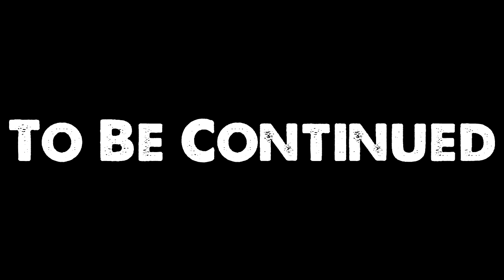【Anime】Saiki Kusuo no Ψ-nan Season 2 Akan Kolaborasi dengan Gintama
Welcome to Zeronime Home
Video: 【Anime】Saiki Kusuo no Ψ-nan Season 2 Akan Kolaborasi dengan Gintama

Previous channel: Sarjana Otaku, Anime World, Anime Sekai, Zeronime

●▬▬▬▬▬▬▬▬▬๑۩ ＲＥＡＤ ＭＥ۩๑▬▬▬▬▬▬▬▬▬▬●
If you want me to make a list of your favorite genre feel free to let me know! Just comment it down below and I will overlook at the comment section soon!! I'll pin your comment to let you know that your comment has been chosen.

Thumbnail Used: Saiki Kusuo no Ψ-nan

Anime Channel Related:
✔ Boruto: Naruto Next Generation
✔ Naruto Shippuden
✔ One Piece
✔ Dragon Ball
✔ Attack on Titan (Shingeki no Kyojin)
✔ Fate/Series
✔ Fate/Hollow Ataraxia
✔ Fate/Strange Fake
✔ Fate/Apocrypha

●▬▬▬▬▬▬▬▬▬๑۩ ＮＯＴＩＣＥ ۩๑▬▬▬▬▬▬▬▬▬▬●
The list is ranked according to my own perspective and opinion about the said anime I based it on which anime do I loved the most after watching or reading its plot.

●▬▬▬▬▬▬▬▬▬๑۩ ＭＵＳＩＣ ＵＳＥＤ ۩๑▬▬▬▬▬▬▬▬▬▬●
Intro:

I do not own the anime, music, artwork or the lyrics. This video is not meant to infringe any of the copyrights. This is for people's entertainment only. Thank you!